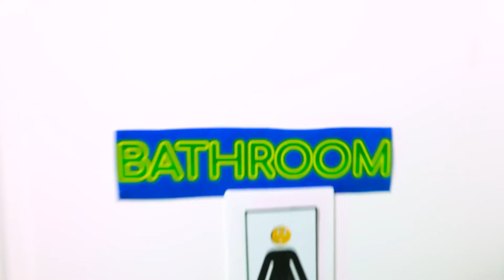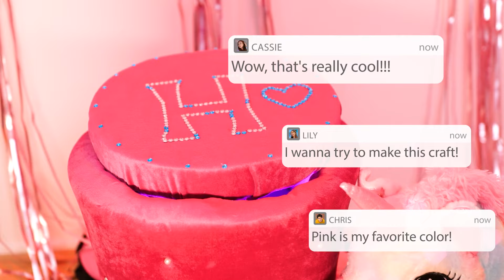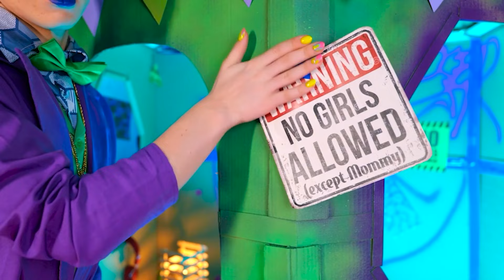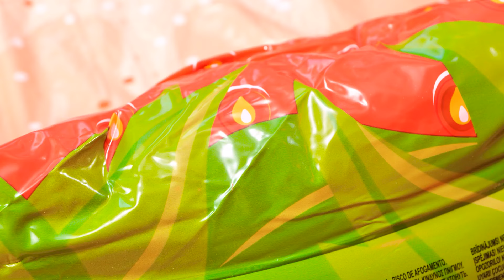Building Secret Room in a Bathroom by Harley | Toilet Hacks by Loker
Wow! Harley builds secret room! 🔥
Joker got stock in bathroom 😱